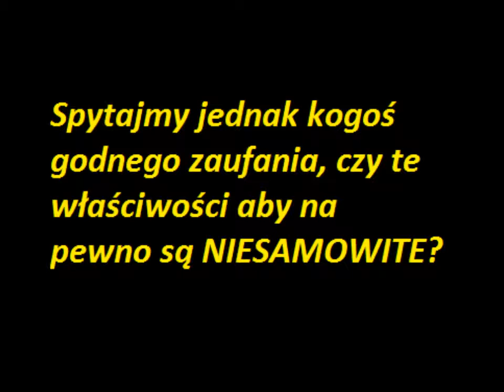Absolutnie NIESAMOWITA właściwość Pepsi!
100 % NIESAMOWITE
Nagrywane kartoflem marki Nokia.